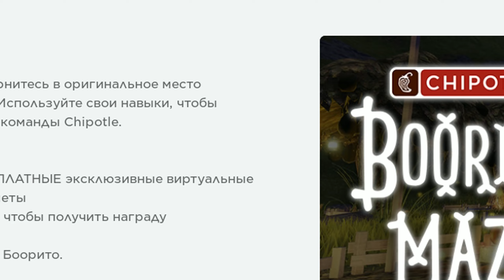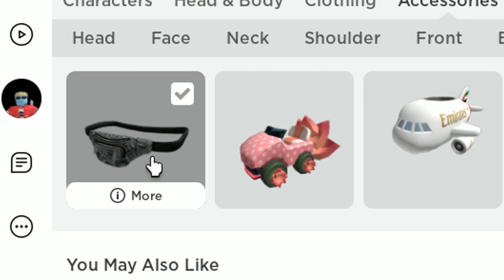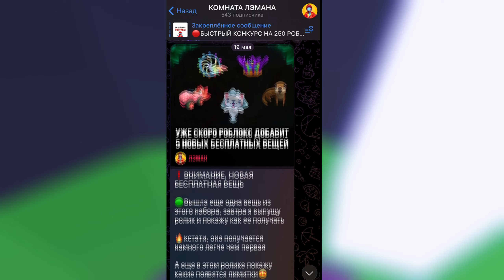😍НОВЫЕ КРУТЫЕ ВЕЩИ В РОБЛОКС БЕСПЛАТНО | КАК ПОЛУЧИТЬ ВЕЩИ БЕСПЛАТНО В РОБЛОКС 2023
ВОЛОСЫ, БАНДАНА, СУМКА, ОЧКИ И ТАК ДАЛЕЕ!!! СЕГОДНЯ ТЫ ПОЛУЧИШЬ СТИЛЬНЫЕ И КРУТЫЕ ВЕЩИ БЕСПЛАТНО В РОБЛОКС 2023 И КАК ПОЛУЧИТЬ БЕСПЛАТНЫЕ ПРЕДМЕТЫ В В РОБЛОКС! ЭТО ИМБА

Описание: Это топ вещи в роблокс красивые вещи в роблокс красивый скин бесплатно и я покажу вам как получить вещи в роблокс бесплатно. Я не смогу вам сказать как получить робуксы робаксы бесплатно взлом, тут только коды и способы получения топ вещи в роблокс бесплатно. Я люблю снимать игру роблокс и играть в топ плейсы роблокс такие как АДОПТ МИ ПЕТ СИМУЛЯТОР РОБЛОКС и чу чу чарльз. Еще мне нравится играть в тавер оф хел хоть я и ненавижу паркур плейсы . Я хочу стать популярным как Китик , робзи , поззи, Халар и другие. Так же я снимаю шортс shorts роблокс как квинка чудо чай и лерчег. А еще я люблю играть в майнкрафт и дорс doors роблокс хоррор. Я открывал легендарные яйца в адопт ми , можешь посмотреть видос на канале еще там ты найдешь обзор обновления в малыш бобби и хангри пиг hungry pig . А еще я хочу попробовать снять чикен ган обзор обновления и разные челленджи challenge как мой друг Китик. Я нуб в роблокс и хочу стать про в роблокс. Я люблю играть в car dealership tycoon кардилершип тайком автосалон роблокс тайкон. А еще я люблю симулятор роблокс челлендж гонки царь горы выживание в роблокс. Я никогда не буду снимать роблокс взлом прохождение с читами дорс doors спидран дорс без шкафов сидя . Это очень смешной режим роблокс смешной плейс тут вещи гучи и многое другое а еще я снимаю как бабка шоу, ред кет и другие ютуберы бесплатные вещи в роблокс как получить и всё такое гайд